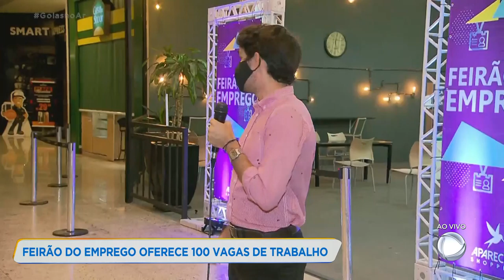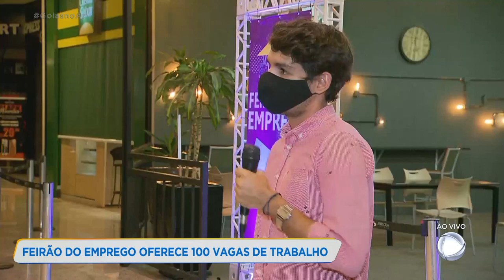FEIRÃO DO EMPREGO OFERECE 100 VAGAS DE TRABALHO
UM FEIRÃO DO EMPREGO REALIZADO POR UM SHOPPING EM APARECIDA ESTÁ OFERECENDO 100 VAGAS DE TRABALHO.